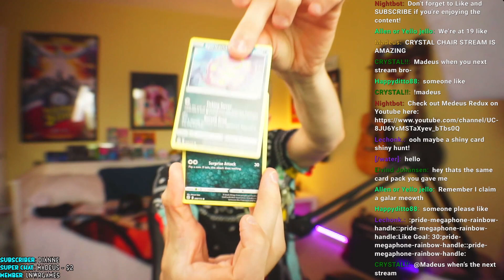Shiny Hunting a Pokemon Card we PULL!! - Pokemon Scarlet & Violet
Chat challenged us to open a Pack of Pokemon Cards and Shiny Hunt what we pull!